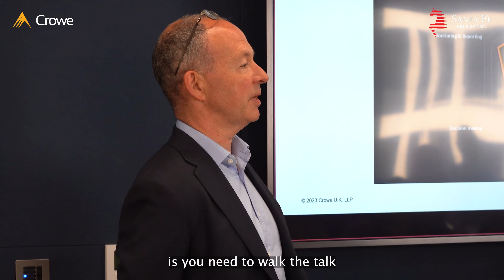De-risking distributed workforces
*Challenges and opportunities in a world where flexibility is vital to attracting and retaining talent*

Crowe and Santa Fe hosted a Global mobility summer roundtable event on 7 June 2023, where Global mobility and HR professionals shared their thoughts on the current opportunities and challenges facing global mobility. Hear from our specialist panel and our guests on themes ranging from taking care of the planet, taking care of the organisation and taking care of talent.

*Find out more about Crowe's Global Mobility team here*